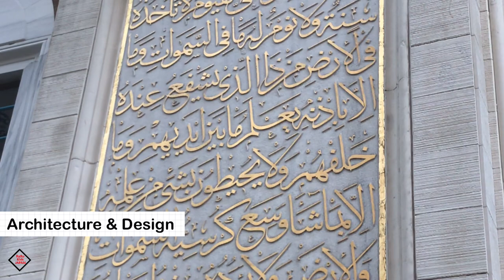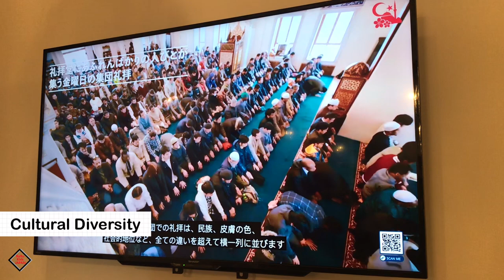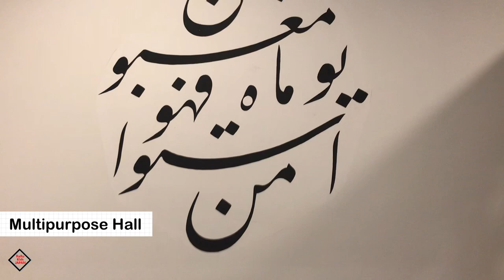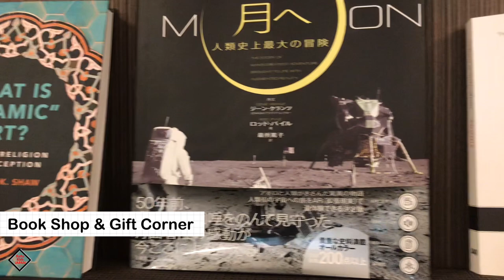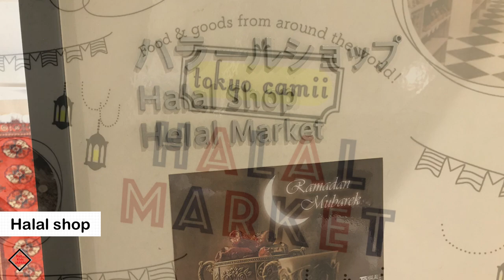RaRu visits Tokyo Mosque, the Tōkyō-jāmii 東京ジャーミイ known as Tokyo Camii, the largest mosque in Japan.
RaRu went to Tokyo Mosque for Jumma prayer. Let's enjoy the video with stunning Turkish Culture, Architecture & Design.

Tokyo Mosque, Tōkyō-jāmii (東京ジャーミイ) also known as Tokyo Camii (pronounced Jamii), is a mosque with an adjoining Turkish culture center located in the Ōyama-chō district of Shibuya ward in Tokyo, Japan. It is the largest mosque in Japan.

Tokyo Camii was built in 1938 by Tatars who evacuated from Kazan, Russia, relying on the friendly hospitality of people in this country. Due to aging, it was rebuilt in 2000. Since then, this place plays a role as a bridge between tradition and the future for us today.

Tokyo Camii was built based on the Ottoman-Turkish style, and while maintaining the tradition, it also has the characteristics of modern architecture. A variety of activities such as weddings, theater, exhibitions, and lectures are held in the multi-purpose hall on the 1st floor, giving light to the future with its unique allure.

Tokyo Camii is visited by many Japanese people every day as one of the facility complexes to gain the right knowledge of Islam.

Tokyo Mosque is 734 square meters in area and has one basement floor and three above-ground floors with a total floor area of 1,477 square meters. Its main dome is 23.25 meters tall and is supported by six pillars, while the adjacent minaret is 41.48 meters tall.